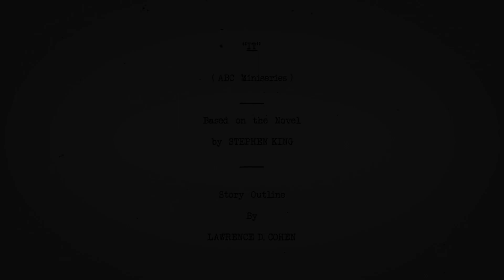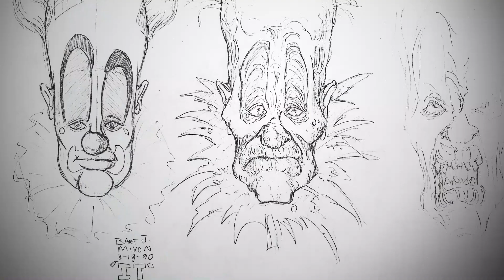PENNYWISE: THE STORY OF IT Official Trailer (2022) Documentary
PENNYWISE: THE STORY OF IT will be available on Digital Download from 3rd October & Blu-ray & DVD from 24th October. PENNYWISE: THE STORY OF IT explores the story of the 1990 TV cult hit mini-series, based on Stephen King's iconic novel IT, this documentary tells a story heard by few and showcases a wealth of behind-the-scenes footage and photos seen by even fewer.

Co-directed by accomplished filmmakers, John Campopiano and Christopher Griffiths, this behind-the-scenes deep dive features interviews with many of the cult classic's key players, including director Tommy Lee Wallace (Halloween III, Fright Night II) and cast members Tim Curry (Rocky Horror, Hunt For Red October, Congo, Home Alone II), triple Emmy Winner Seth Green (Family Guy, Robot Chicken, Austin Powers), and Emmy Winner Richard Thomas (The Waltons, The Americans, Wonder Boys).

From investigating the cultural phenomenon of coulrophobia (the fear of clowns) to Tim Curry’s magical portrayal of the notorious clown monster, this story promises to dig deeper into the Pennywise phenomenon than ever before. The UK DVD and Blu-Ray release will also be packed-full of bonus material, with the Blu-Ray containing more than 45 minutes of special features and exclusive limited edition art poster.

Distributor: Kaleidoscope Home Entertainment

Director: John Campopiano & Gary Smart

Cast: Tim Curry, Seth Green, Tommy Lee Wallace & Richard Thomas

Run Time: 126 Minutes

Platforms: iTunes, Amazon, Google, Virgin, Microsoft/Xbox & Sky Store

Rating: 15